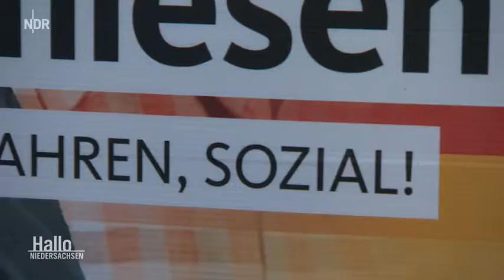Deutschland * Nachrichten * Politik * Abgewählt Was kommt nach der Politik